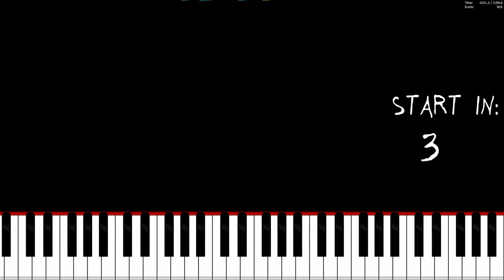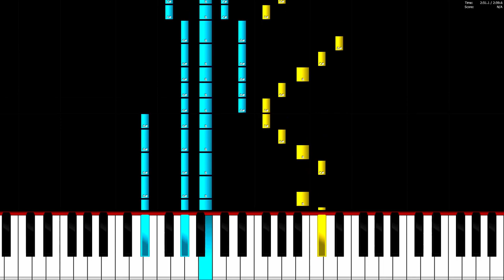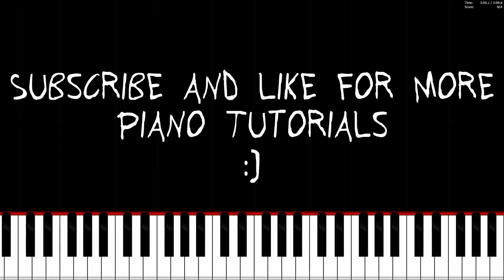Goblins from Mars - Cold Blooded Love (ft. Krista Marina) Piano Tutorial / Piano Cover 🎹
In this video you can see a piano tutorial of the song Cold Blooded Love by Goblins from Mars (ft. Krista Marina). I used the software Piano from above. This program is a really good free alternative to Synthesia.